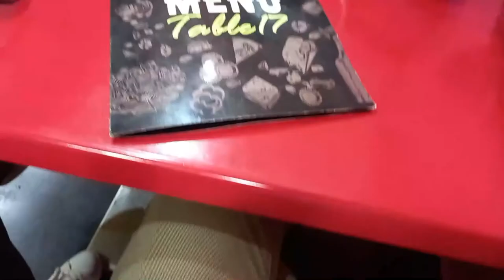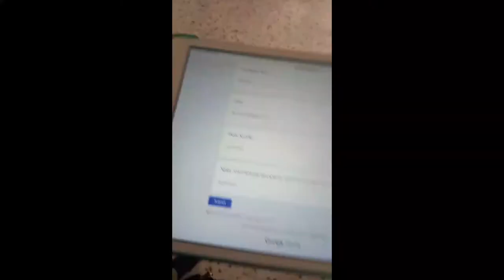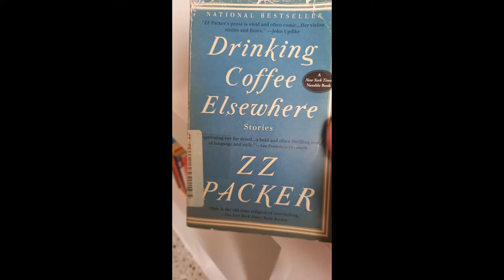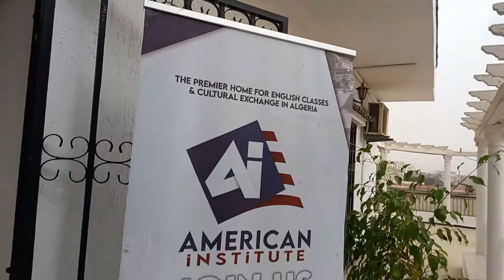Vlog: American institute Algiers event "Opening Day"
Music name: open eyes

      See you